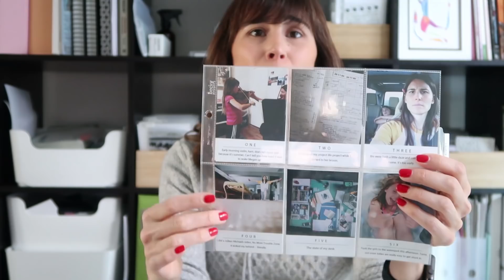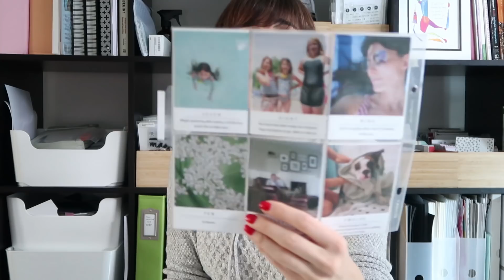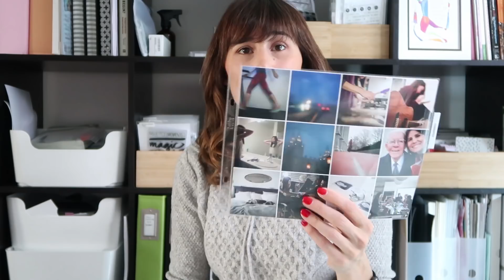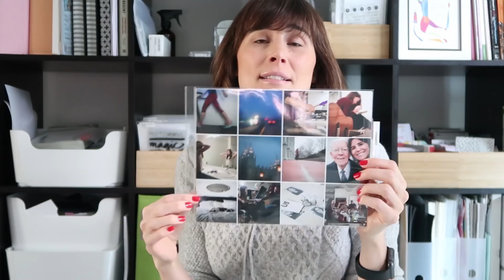What is the 12of12 Project?